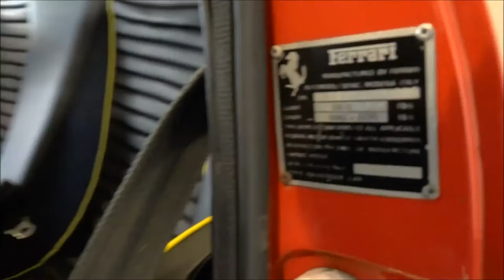Ferrari 308GT4 Dino 1975 - VIDEO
This is a 1975 Ferrari GT4 Dino 2+2 coupe. The car has the original paint colour Rosso Corsa and black interior. Both the in- and outside are in a beautiful and very good condition. This Ferrari has a 2927 CC (3.0 ltr) engine and 5 speed manual gearbox. The car has driven 62.300 miles from new and is well maintained. A lot of invoices are present. The car will be delivered by us including major overhaul.

Ferrari GT4 Dino 2+2 coupe aus 1975. Er hat der Rosso Corsa Originalfarbe und schwarzes Interieur. Innen- und Aussenseite sind in schönem und sehr gutem Zustand. Der Ferrari hat den 2927 CC (3.0 Ltr), 255 PS Motor und 5 Gang Schaltgetriebe. Er hat 62.300 Miles gefahren ab neu, sehr gut gepflegt worden. Viele Rechnungen sind anwesend. Lieferung inklusiv vollständige Wartung. Also einen schönen Ferrari 308 GT4 Dino, fertig zum fahren.

Ferrari GT4 Dino 2+2 coupe de 1975. Peinture en couleur d’origine Rosso Corsa et interieur noir. Interieur et exterieur sont en belle et tres bon etat. Cette Ferrari a moteur de 2927 CC (3.0ltr), 255 din cv et boite manuelle de 5 vitesses. Voiture a roulée 62.300 miles. Cette Ferrari est tres bien entretenu. Plus de factures sont presents. Livraison de cette Ferrari est avec service d’entretien complet inclus. Cette belle Ferrari 308 GT 4 Dino est pret a rouler.

Dit betreft een Ferrari GT4 Dino 2+2 coupe uit het bouwjaar 1975. Hij is uitgevoerd in de originele kleur Rosso Corsa en dit is gecombineerd met een zwart interieur. Zowel van binnen als van buiten verkeert hij in een mooie en zeer goede conditie. De 2927CC (3.0ltr) motor levert 255PK en is gekoppeld aan de handgeschakelde 5 versnellingsbak. 62300miles vanaf nieuw, uitstekend onderhouden, zeer veel rekeningen aanwezig en wordt door ons geleverd inclusief nieuwe grote onderhoudsbeurt. Kortom een mooie en volledig rijklare Ferrari 308 GT4 Dino.

4 hrs voiture de Paris, 2 hrs voiture de Lille.